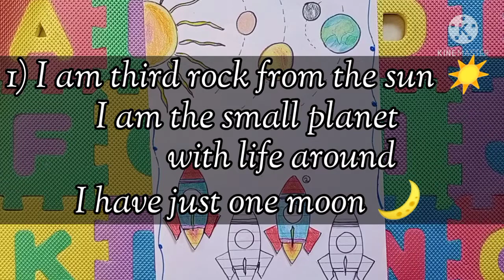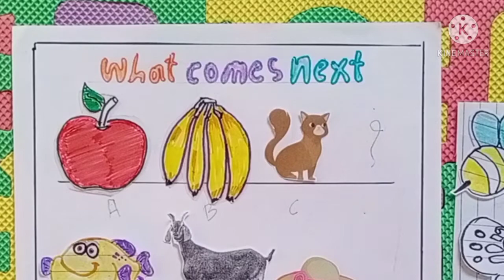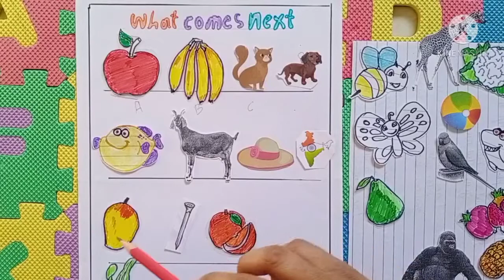Holidays Activities for kids | Summer Vacation Activities | Daily Practice worksheet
Summer Vacation Activities for Kids
Daily Practice worksheet for Kindergarten to class 1 and class 2

Hello Parents
 Welcome to Learn with Duneeth
In this video I have shared activity sheet for children age group of 5 to 7 years
This activity sheet covers Maths English and Evs subject in most interesting way
Using this worksheet you can take good practice of maths english and of evs subject as well
Question patterns are set as per the kindergartners and can be modified as per class 1st and 2nd grade students
Using this worksheet following topics are covered
A to z alphabets
Picture Identification
Letters and there correct order
Vowels and consonants
1 to 100 numbers
Before number
After number
Between number
Simple addition
Subtraction
Colour identification
In evs
Our solor system
Planets
This will definitely help you to take good practice of children

Thanks for visiting learn with Duneeth